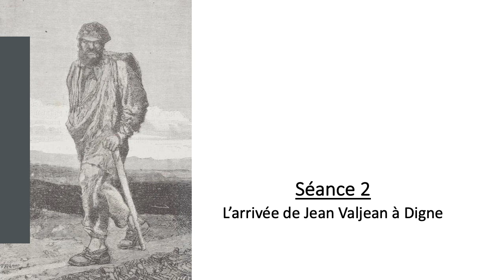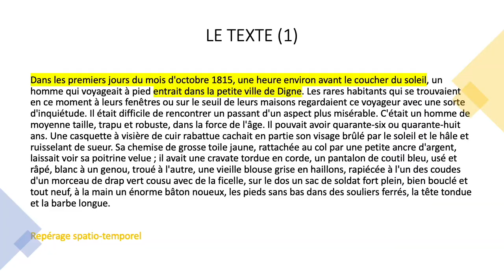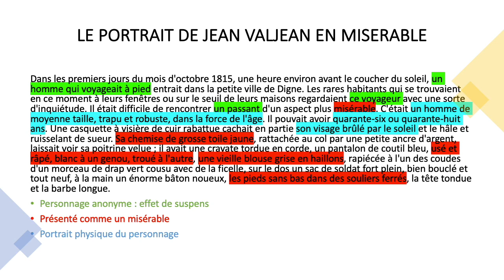Les Misérables #1 - Séance 2 : L'arrivée de Jean Valjean à Digne 1/2